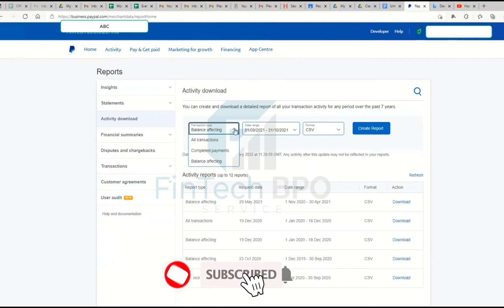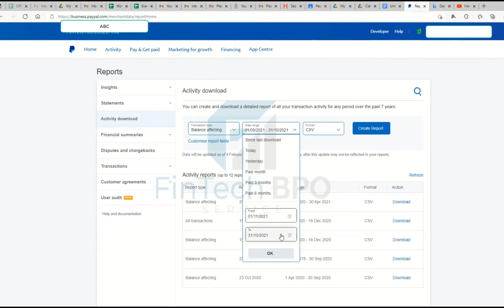How to Export Balance Affecting Statement From Paypal || Fintech BPO Service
We are tech-savvy professional Accountants and passionate about Cloud Accounting. We help small businesses across the globe streamline their Accounting System by using state-of-the-art technology to generate insightful Tax-Ready Financial Statements.